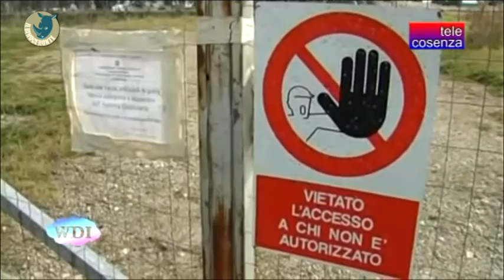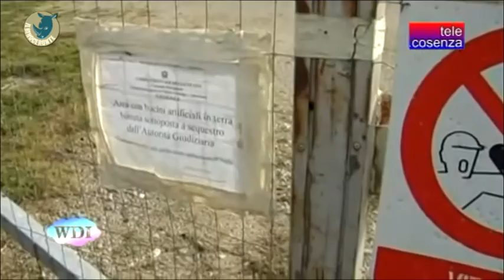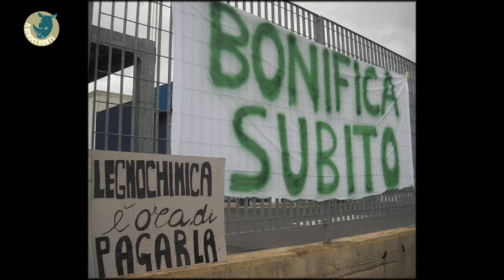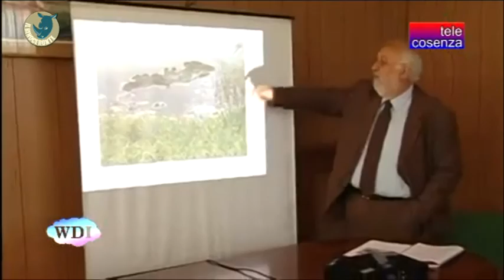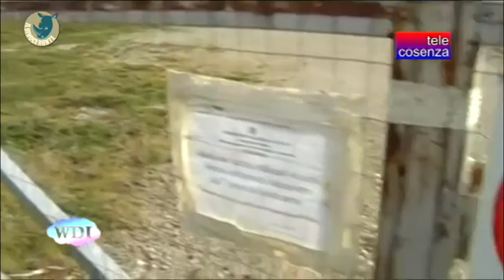IL RINOCERONTE - Ecoreati, Ecopeccati.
Conduce Michel Dessì; ospiti in studio, L'assessore comunale per il Movimento 5 Stelle del comune di Rende , Domenico Miceli e l'attivista dello stesso movimento Cono Cantelmi.